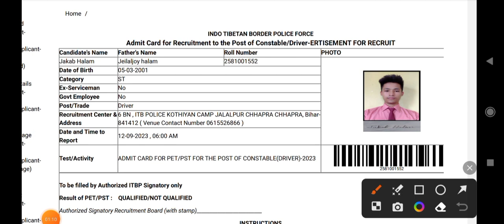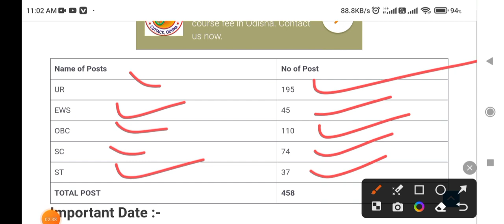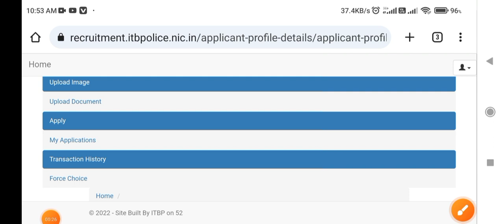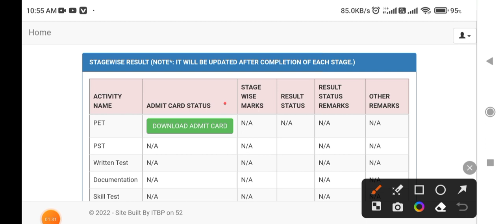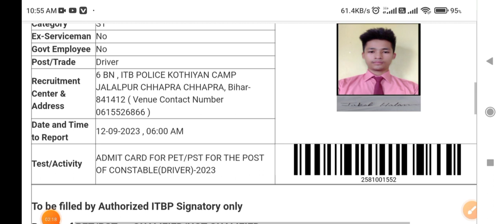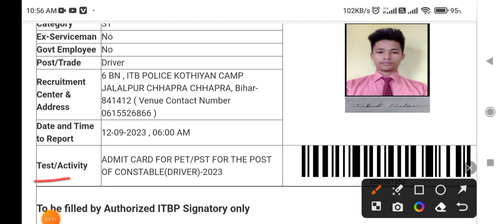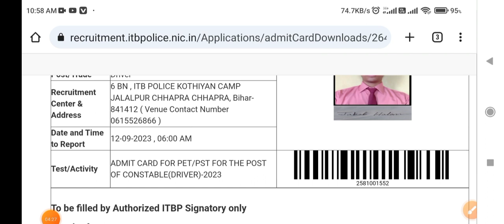ITBP Constable Driver Physical Admit Card 2023 Released for PET/PST Download Now Full process 2023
My Best Buying link,

My Best Vlogging Wireless Mic
My Best HP Laptop
My best Laptop Bag
My New Phone Redmi 11 Prime 5G
My Best Pendrive 64GB
Lucent Book GK Best Common Competitive Exam